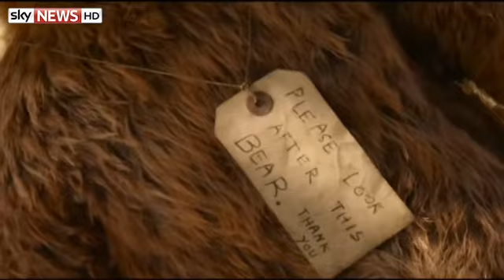Entertainment Week: Writer Patricia Cornwell, Wretch 32 And Hunger Games Stars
Crime queen Patricia Cornwell talks to Stephen Dixon about her new Kay Scarpetta novel, Flesh And Blood, and getting to the bottom of the Jack the Ripper mystery.

Wretch 32 speaks about his frustrations over the way rap gets a bad reputation while Hunger Games stars Liam Hemsworth and Josh Hutcherson contemplate the end of an era. Plus, a review of the week's new film releases with Sky's Joe Michalczuk.

and download our apps